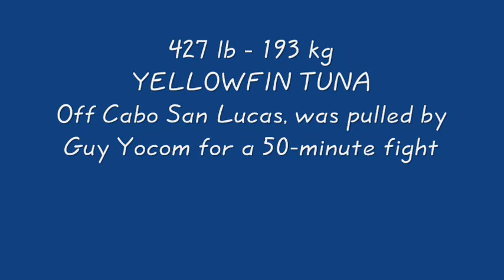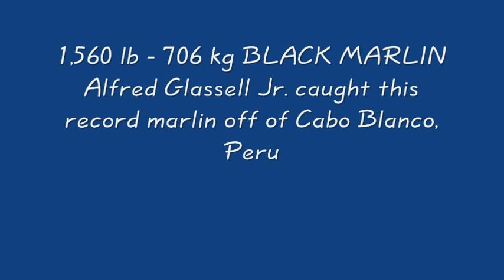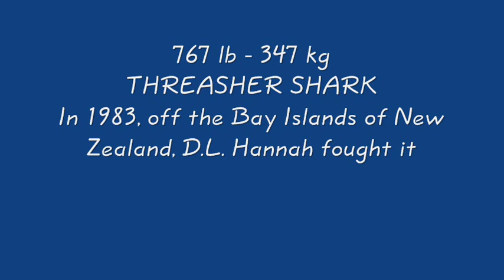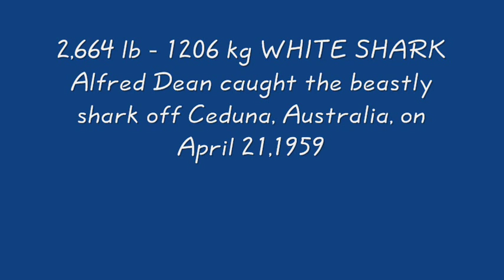World's Biggest Record Fish ever Caught with Rod and Line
World's Biggest IGFA Record Fish ever Caught with Rod and Line

More details of all World Record Fish at IGFA (International Game Fish Association)